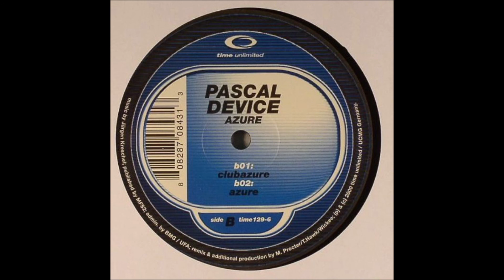Pascal Device - Azure (Clubazure Mix)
2000 Classic Trance